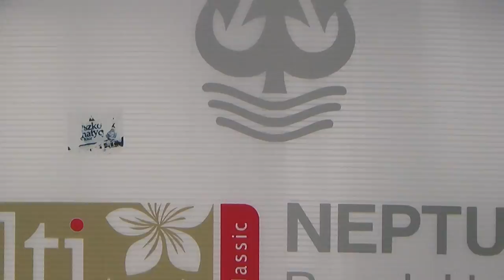Bulgarien Sonnenstrand Hotels am Strand - Hotel LTI Neptun Beach Partyurlaub Strandhotel